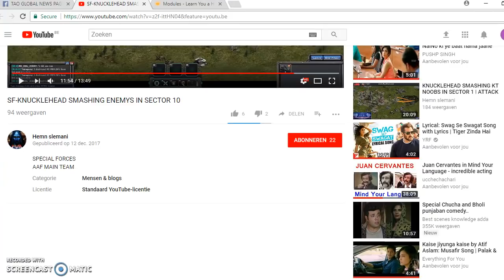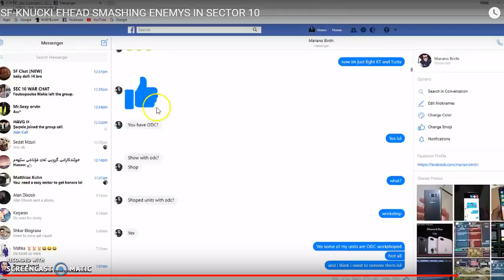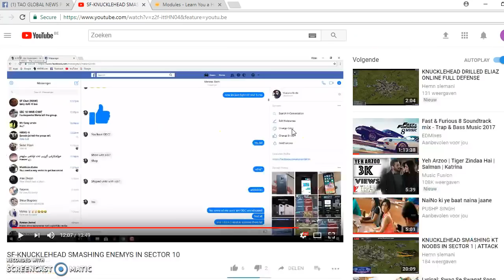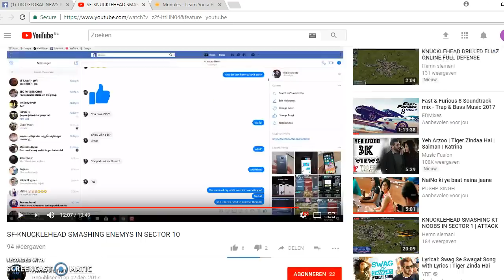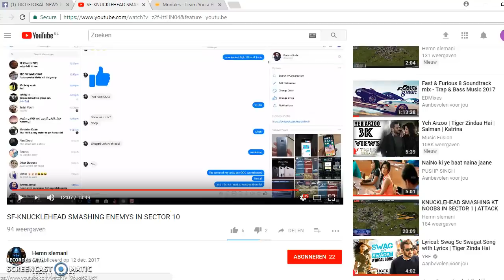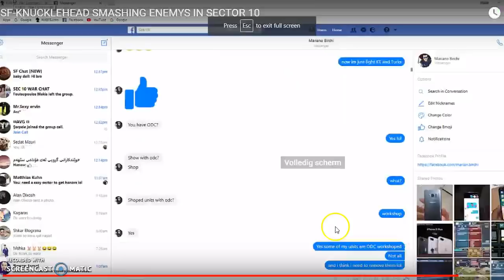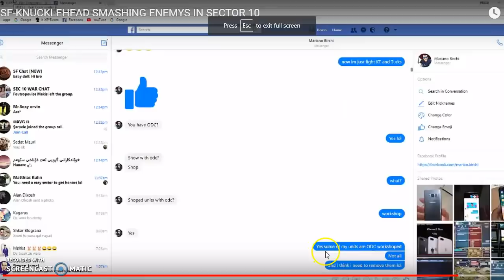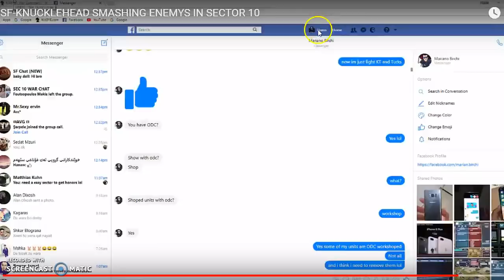GSM QUeen Ali idiot